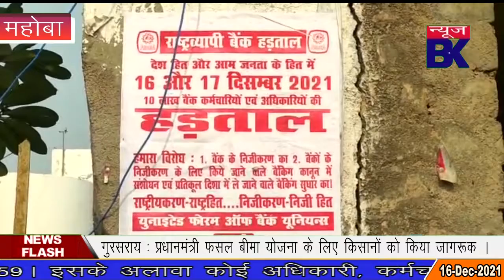निजीकरण के विरोध में बैंकों में ताला डालकर बैंक कर्मियों की दो दिवसीय हड़ताल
Report : Emami Khna